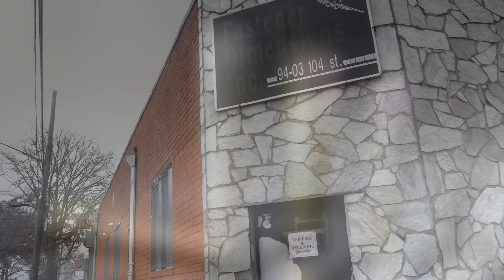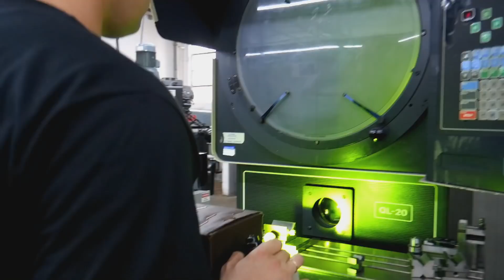Fastener Dimensions - Reaching New Dimensions In Fastener Technology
Fastener Dimensions manufactures the finest quality aerospace bolts, screws and small machined components.  They have the technology and experience to meet and exceed the most challenging quality standards.

Their new, state-of-the-art, facilities, have produced some of the most complicated parts found on the market today, and with over 2 million line items in stock, Fastener Dimensions is HEAVILY relied upon by some of the largest, and most vital companies in the world.

Fastener Dimensions manufactures standard and custom Mil-Spec fasteners on a daily basis.  These parts also consist of, but are not limited to, AN, AS, DIN, DS, MIL, MS, NA, NAS, NASM, and much, much more.  They specialize in A286, Waspaloy, Titanium and Inconel.

For more information on Fastener Dimensions, please visit them online by visiting